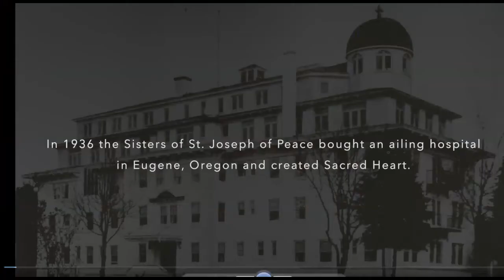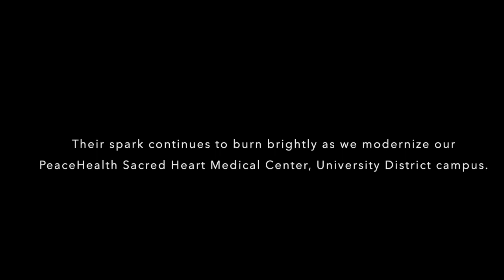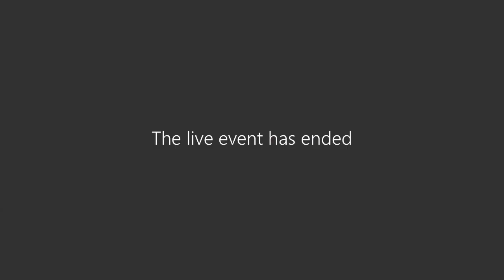PeaceHealth Sacred Heart University District Chapel Blessing 2021